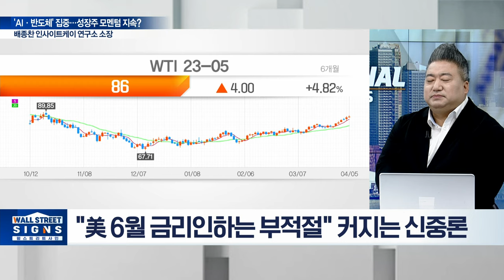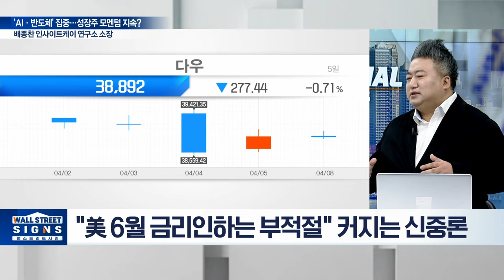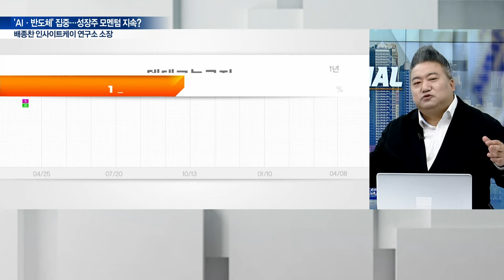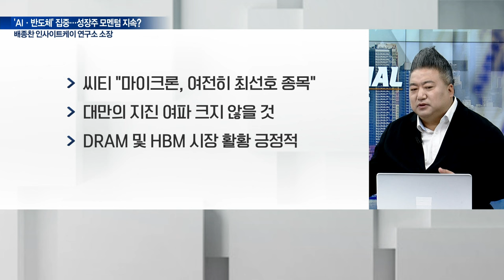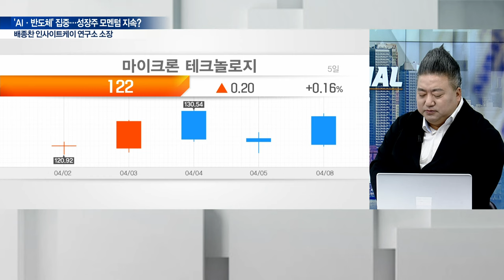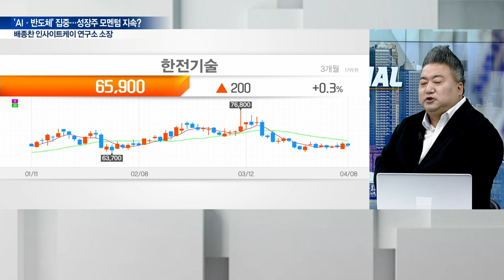'AI·반도체' 집중…성장주 모멘텀 지속?/ 주요 IB, 메타 목표주가 잇달아 상향/ 씨티 "마이크론, 대만 지진 극복할 것"/ 델의 성장 동력은 'AI 서버 수요'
[美증시, 'AI·반도체' 집중…성장주 모멘텀 지속?]
- 주요 IB, 메타 목표주가 잇달아 상향
- 씨티 "마이크론, 대만 지진 극복할 것"
- 델의 성장 동력은 'AI 서버 수요'